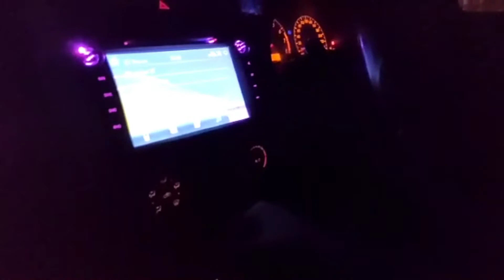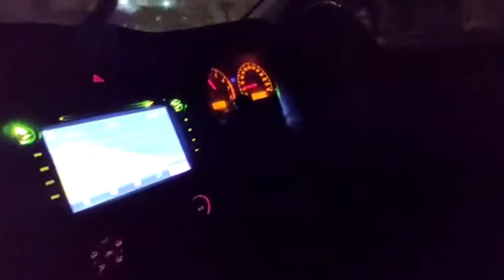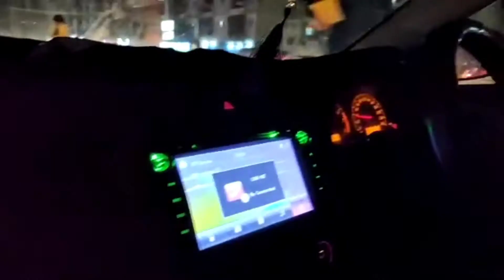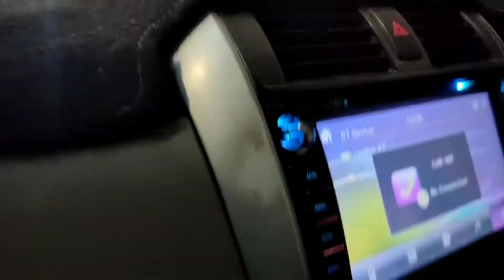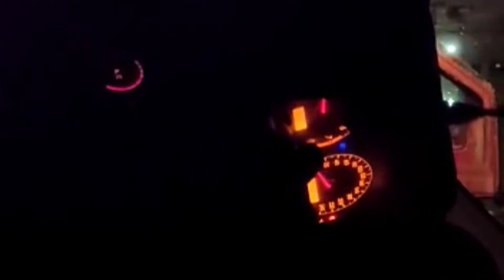After 3 Month || Drive Car || Sheikhalifilms.